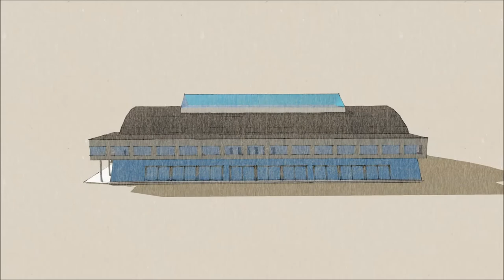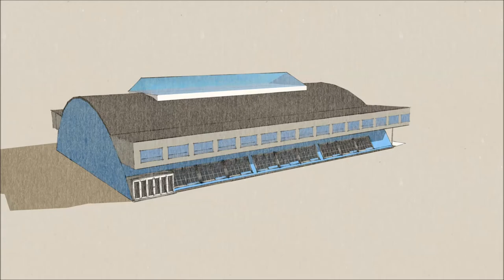KB Hal genopbygges nyopførelse af hallen til nye moderne standarder og i tråd med tidens ånd 2018